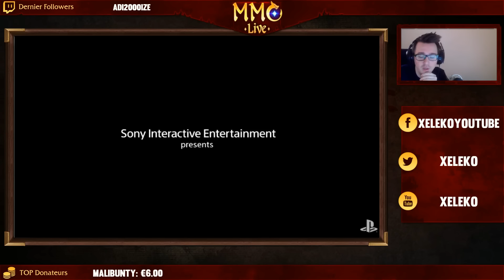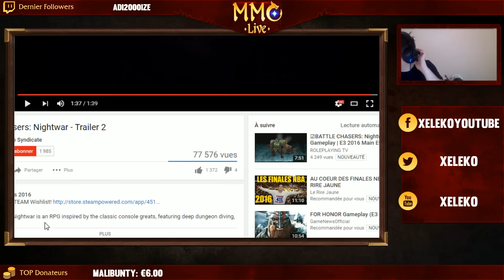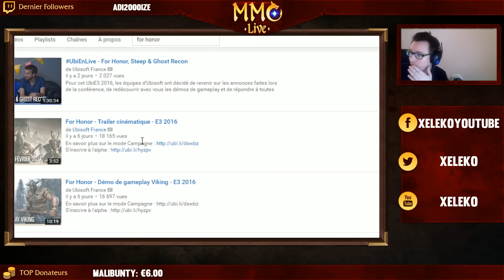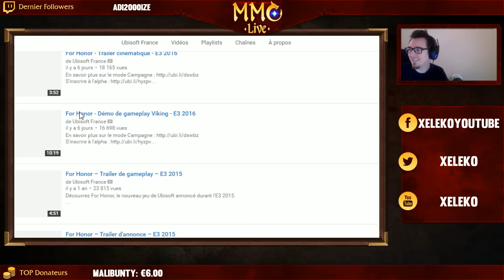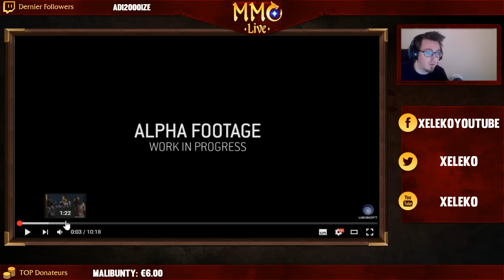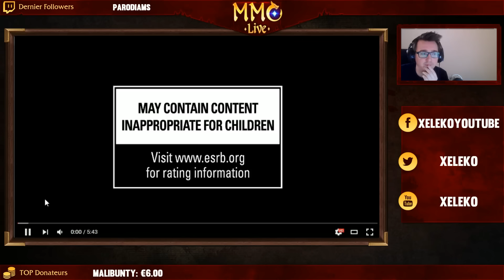#6 RECAP' ACTU - Fin de l'E3 - L'actualité en vidéo !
Des jeux qui vous surprenne, d'autres qui vous laisse bouche bé !